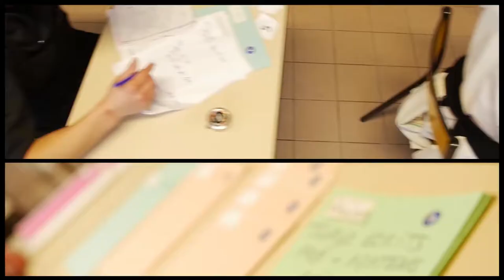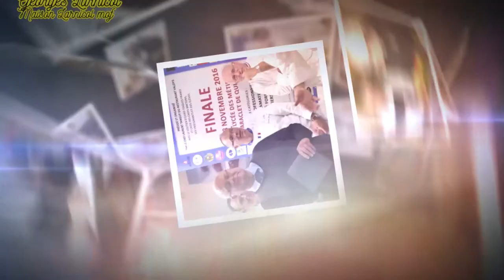film événementiel en Bretagne à Quimper concours culinaire 2016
Breizh films réalise un film événementiel d'un Concours culinaire à Quimper.